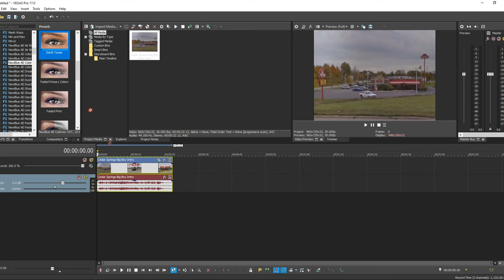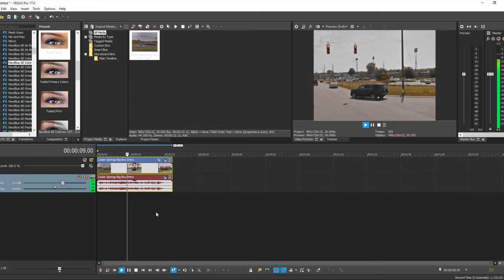(REQUESTED) How To Make Earth Tones